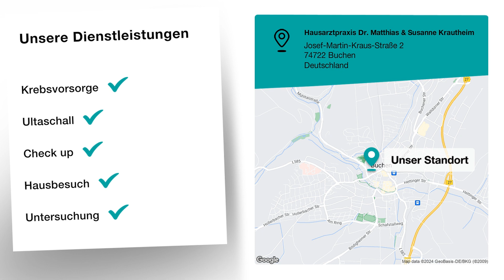Hausarztpraxis Dr. Matthias & Susanne Krautheim | Allgemeinmediziner in Buchen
Wir bieten Ihnen das gesamte Spektrum der hausärztlichen Versorgung an.

Hausarztpraxis Dr. Matthias & Susanne Krautheim
Josef-Martin-Kraus-Straße 2
74722 Buchen